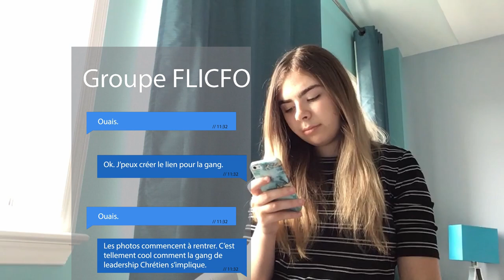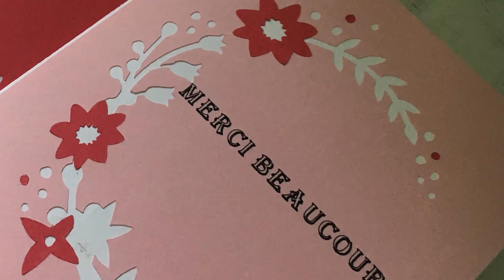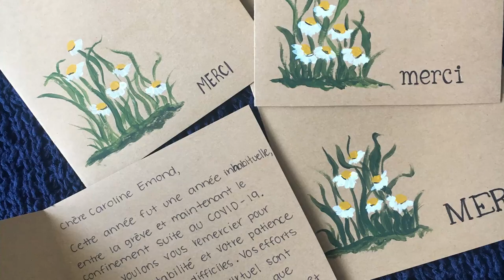ESC Paul-Desmarais: Projet FLICFO 2020